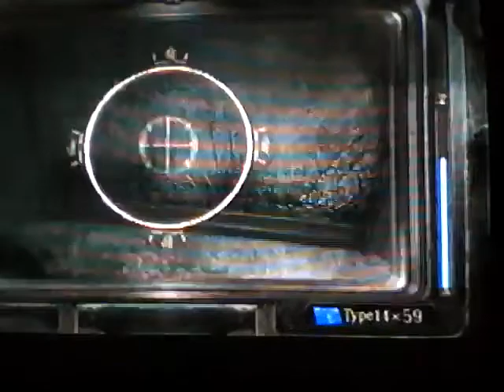Project Zero walkthrough part 7